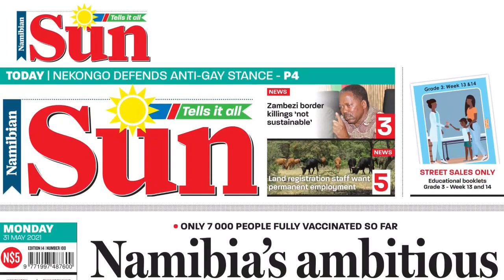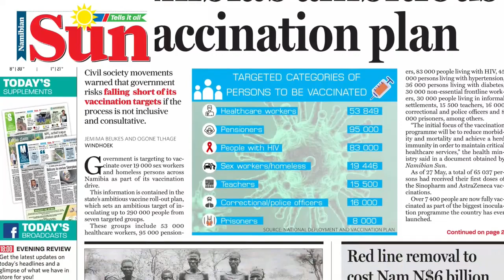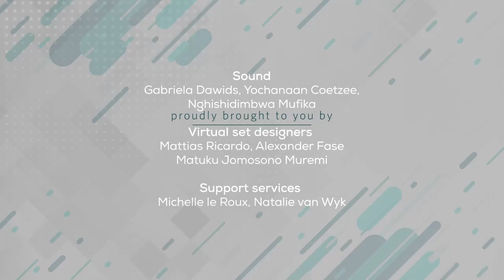The Evening Review - 31 May 2021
WATCH: Entrepreneur Desmond Amunyela shares his views on, among others, how politics can help create a conducive environment for business growth and whether the Black Economic Empowerment (BEE) policy is still necessary 31 years after independence.